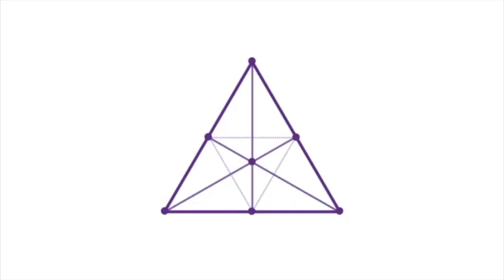Building the inner PYRAMIDS for protection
Cecilia continues the cycle about the Octahedron and the double pyramid explaining how to construct the square or the base of the pyramids.